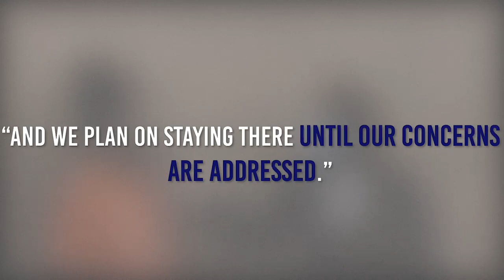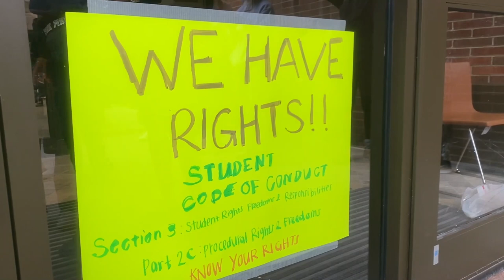Breaking News: The Blackburn Takeover At Howard University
On October 12th, students lead by Howard’s Young Democratic Socialists Organization and The Live Movement began a 24/7 sit-in protest at Howard’s Blackburn Student Center.

Leah Dawson - Co-Editor, Videographer, Interviewer
Aniyah Askew - Co-Editor
Jacob Bellevue - Photo Contributor “Sleeping Protestors”
Robert Hudson - Camera Operator

IG Socials:
Leah Dawson - @leahjd__
Aniyah Askew - @_aniyahdanielle_
Robert Hudson - @r.ob27